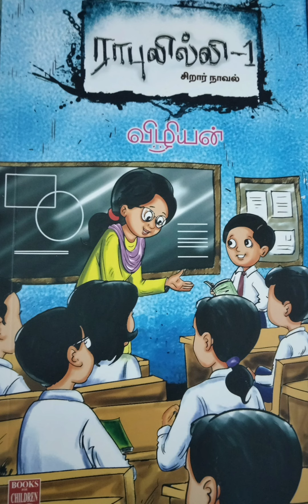Rabulilly 13 - Appavin munootam|Tamil Stories| Tamil Kids Stories| Tamil Podcast |Vizhiyan Stories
*Appavin Munottam*
Day132of#365daysofstories